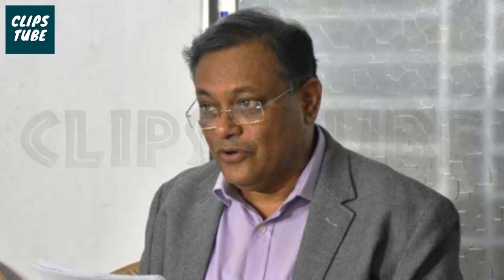Bangla News Today 24 October 2019 | BD News Today Live | Bangladesh News Today | Ajker Taja Khabor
Bangladesh, Internationa and Sports News.

আজকের খবরের গুরুত্বপূর্ণ শিরোনাম গুলোঃ

★ শিক্ষার মান ঠিক না রাখলে এমপিওভুক্তি থেকে বাদ দেওয়া হবে: প্রধানমন্ত্রী
★ ভোলার ঘটনা নিয়ে রং ছড়ালে কঠোর ব্যবস্থা: তথ্যমন্ত্রী
★ ২৭৩০ শিক্ষা প্রতিষ্ঠান এমপিওভুক্তির ঘোষণা
★ সাকিবদের ইস্যুতে প্রধানমন্ত্রীর সঙ্গে বিসিবি সভাপতির সাক্ষাৎ
★ ক্রিকেটারদের আন্দোলনে বিস্মিত প্রধানমন্ত্রী

Bangla News Today 24 October 2019 BD News Today Live Bangladesh News Today Ajker Taja Khabor Breaking News BD

Today Bangla News On 24 October 2019 | BD News | Bangla News | BD Live News | Bangla TV News Today

Bangla News Today 24 October 2019 | BD News Today | Bangla TV News Today | Bangladesh News Today

Talk Shows.

bangla news 24 October 2019
bd news 24 October 2019
bangla news today 24 October 2019
bd news today 24 October 2019
bangladesh news 24 October 2019
today bangla news 24 October 2019
today bd news 24 October 2019
bangladesh news today 24 October 2019
news live 24 October 2019
news bangla 24 October 2019
news today 24 October 2019
bangla news live 24 October 2019
bd news live 24 October 2019
bangladesh news live 24 October 2019
news bd 24 October 2019
news 24 October 2019
today news bangla 24 October 2019
news bangladesh today 24 October 2019
bangladeshi news 24 October 2019
live news 24 October 2019
Bangla TV News Today 24 October 2019
Bangla TV News 24 October 2019

★★THANKS★★